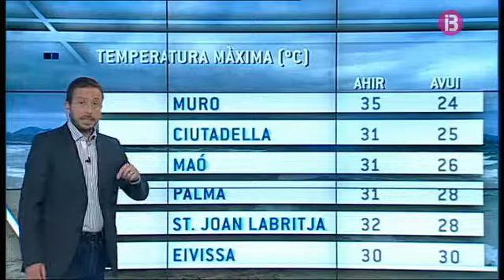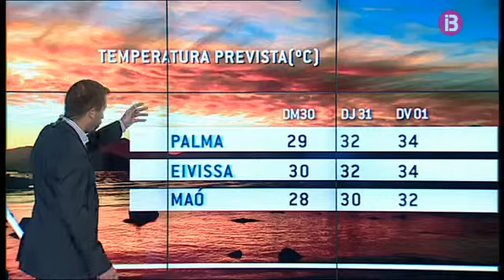El Temps vespre 29-07-2014